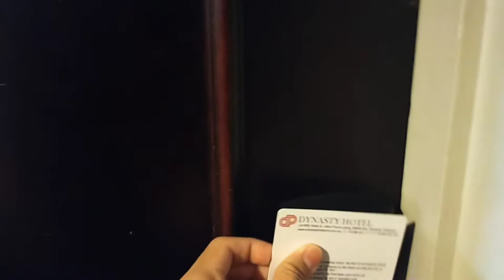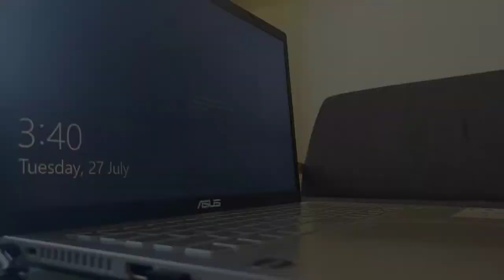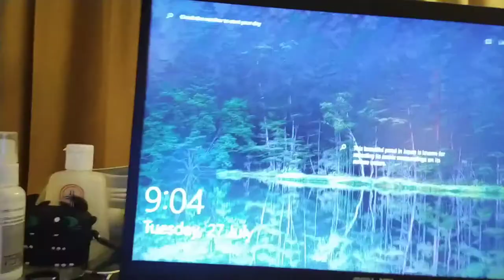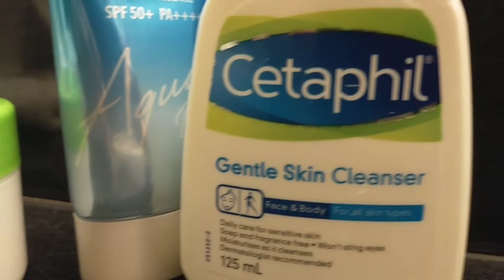A DAY IN MY LIFE DURING QUARANTINE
If you guys wonder what am i doing during my quarantine day so here is some of it